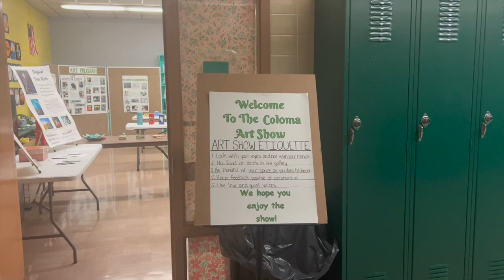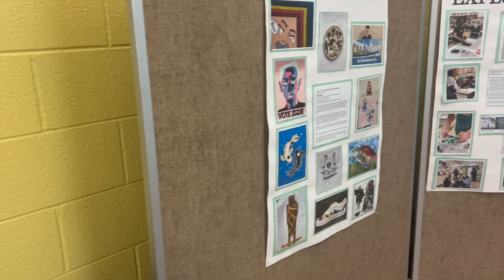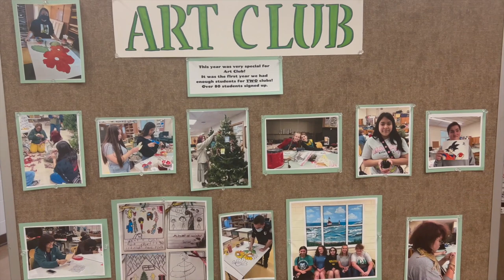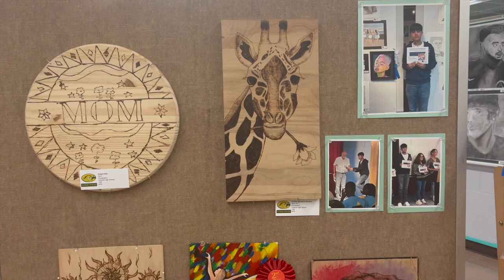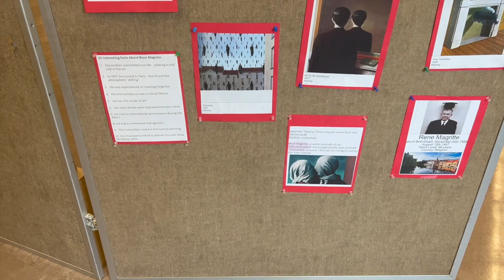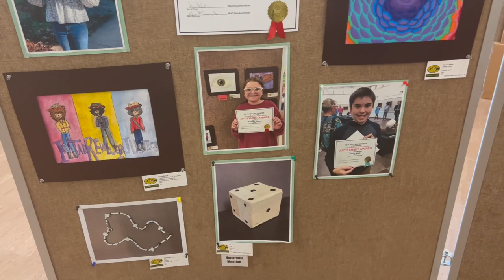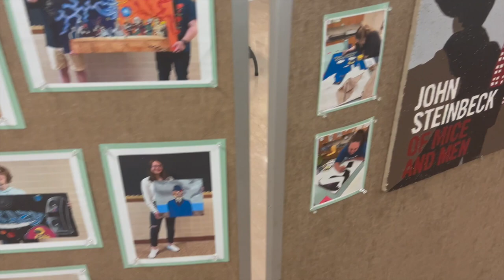Secondary Art Show 2023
Take this virtual video tour of the 2023 Coloma Junior High and High School Art Show!

Thank you to all of the amazing Comet artists for sharing their work!